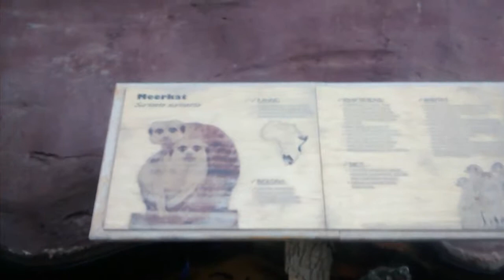Henry Doorly Zoo Omaha, Nebraska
A Tirip to the zoo